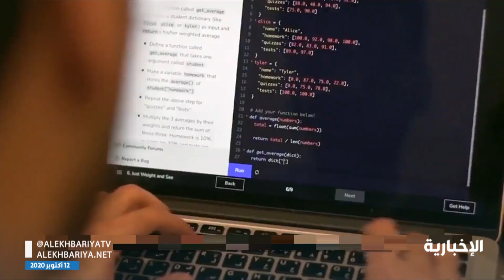الاتحاد السعودي للأمن السيبراني ينضم لعضوية منظمة W3C العالمية